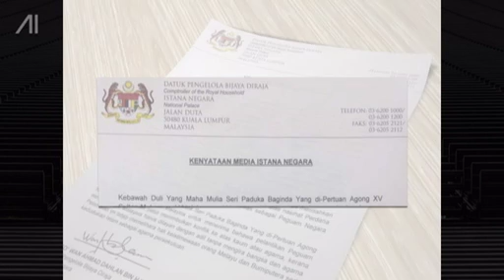AI: 'Kedaulatan Rakyat' jangan sampai merendahkan kemuliaan Raja-Raja!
Ketua Umum PKR, Datuk Seri Anwar Ibrahim mengingatkan semua pihak agar memahami keseimbangan sistem bernegara dan bermasyarakat di Malaysia. Kedaulatan Raja diimbangi dengan 'Kedaulatan Rakyat' sebagai asas kekuatan negara.